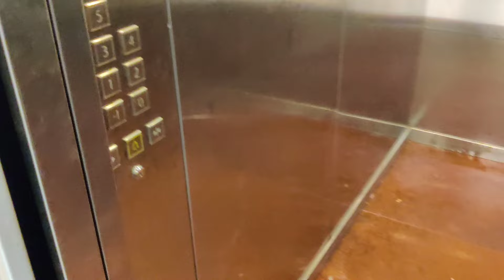Routine vlog 🧕🏻| sabji nhi hai to aise aloo fry aur kairi ka instant achar banao 😋 | maid ki chutti